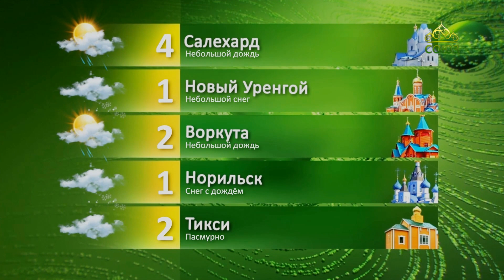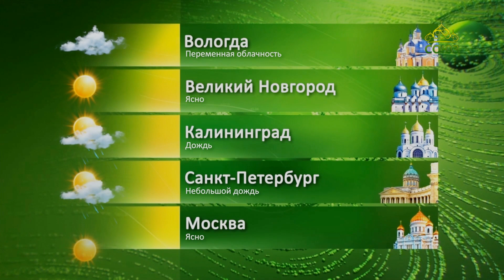Прогноз погоды на 23 сентября 2023